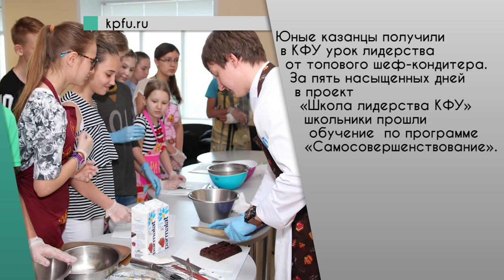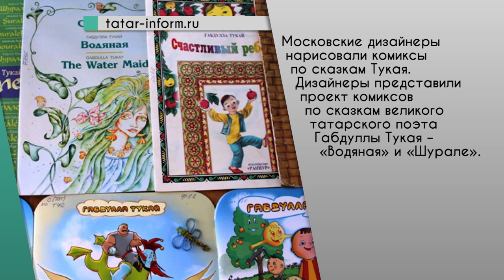Web News- от 21.06.2016